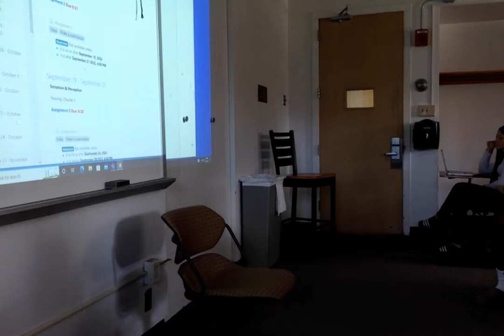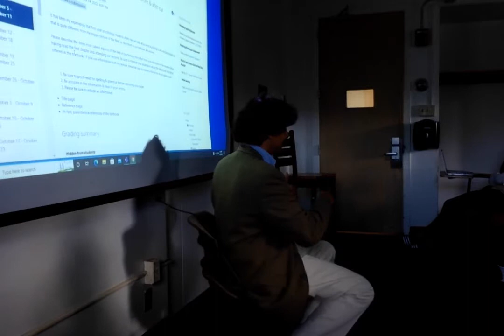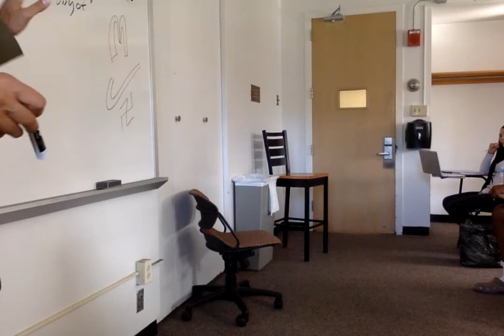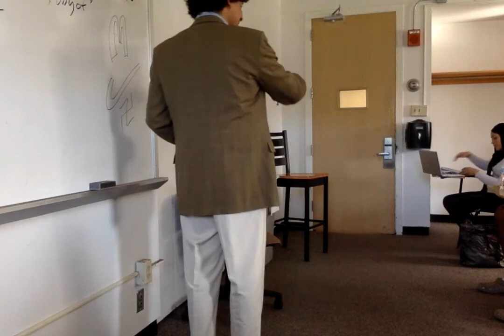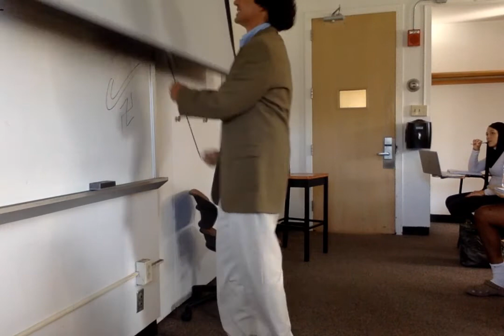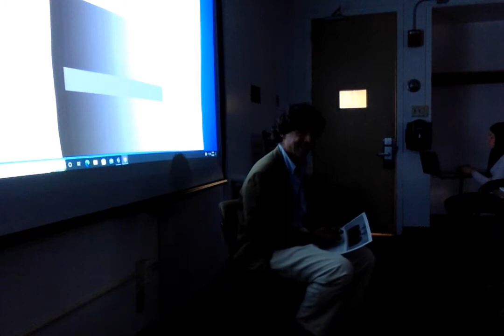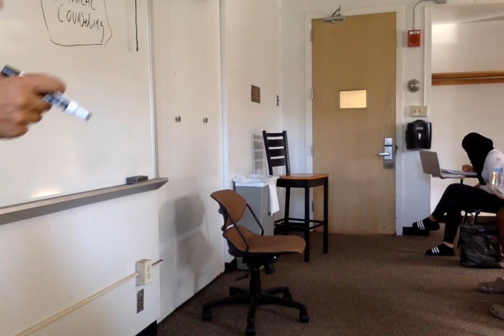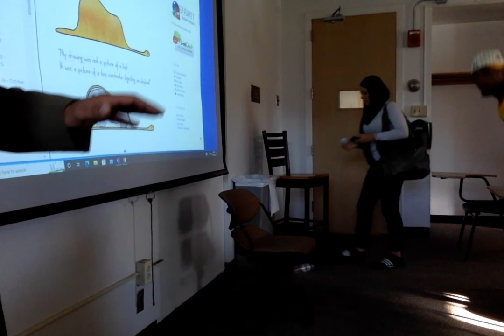Giobbi, Lecture 1, Intro to Psych 8/31/2022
This video is for students enrolled at Centenary University Introduction to Psychology. This video is protected by copyright. Please do not publicly distribute this video without the consent of Dr. Matthew Giobbi. Thank you!